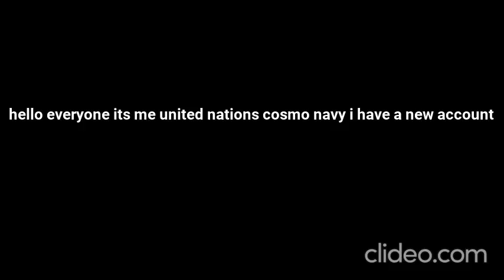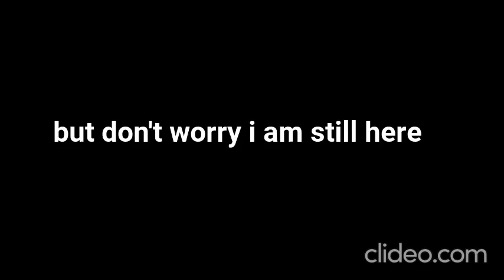my return (please read description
hello everyone this is united nations cosmo navy this message is for all you former and new subscribers i wanted you guys to know that this channel has been threw a lot with youtube  YOUTUBE HAS CAUSED ME MY SUBSCRIBERS AND MY VEIWS NEVER TURST YOUTUBE WITH ANYTING I  HAVE MET SOME FELLOW YOUTUBERS WHO HAS HAD THE SAME ISSUE AND I AM THINKING YOUTUBE IS GOING TO DELTE THIS CHANNEL AS WELL SO IF MY CHANNEL DISSAPPEARS OFF YOUTUBE AGAIN YOU ALL WHO HAS READ THIS MESSAGE  WILL KNOW WHAT HAPPEND